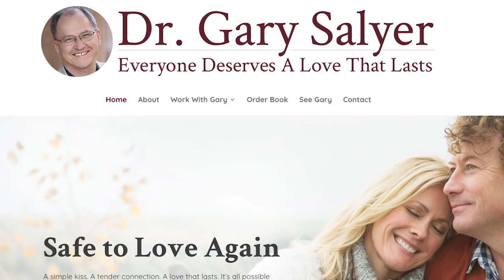Love after 50: The Four Missing Feelings and Unmet Needs at the Root of All Relationship Conflict!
Are you experiencing the same relationship conflict over and over again? Have you given up hope of ever breaking the pattern? Dr. Gary Salyer, author of Safe to Love Again, explains that couples generally don’t argue about issues, but about feelings behind the issues. And based on our attachment style, there are 4 missing feelings and unmet needs at the root of all of our relationship conflict. Therefore, if we can identify our unmet needs and missing feelings, we can rewire our brain to feel loved and stop the conflict pattern. Ask yourself, to what degree do you feel welcomed with joy; worthy and nourished, cherished and protected; and empowered with choice in your relationship? Dr. Salyer illustrates how these feelings are the lifeblood of a relationship.

Dr. Gary Salyer is a transformational relationship mentor who, for the last decade, has been in private practice offering singles and couples heart-centered transformation, so they can re-write the rules for love in their brains and create a love that lasts.  Dr. Gary speaks to a national audience as a featured expert on various Celebrity TV and radio shows such as Hay House Radio and Coast to Coast AM.

Get your copy of Safe To Love Again, How to Release the Pain of Past Relationships and Create the Love You Deserve,

More reading on attachment theory and to learn your attachment style, take this quiz

2nd Act TV is a resource full of motivation, inspiration and information for men and women over 50! Our content is focused on helping you get the most out of your 2nd half of life.